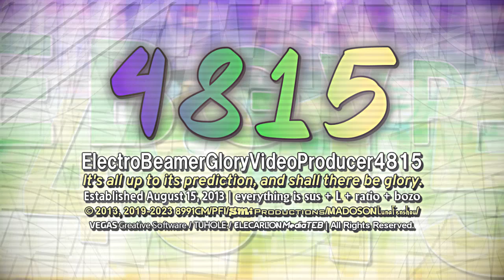EBGVP4815's 'Jorby Deluxe' Animation (May 10, 2023)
too much jorby versions, must make deluxe version.

└─Requires: VEGAS Pro 15.0 or higher
Sound used: ABC Video (Australia, 1988) pitched by +3 semitones (w/extra sounds)
Elapsed render length: 4m 14s approx.

Credit to all who owns the main content and elements used throughout the video.

Notice: This channel is only intended for audiences over 13-15. Those under that age must view at their very discretion.